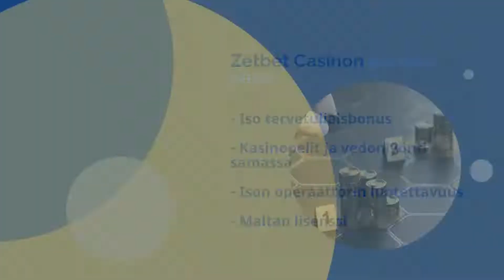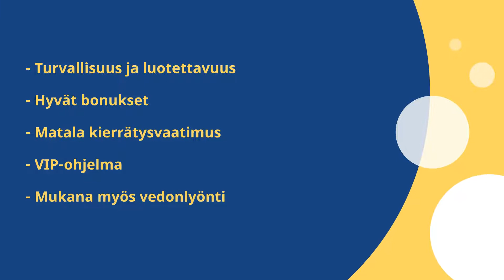Zetbet Casino - arvostelu ja kokemuksia 2023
Katso Zetbet Casino videoarvostelu ja selvitä, mitä kaikkea tämä Aspire Globalin nettikasino tarjoaa. Luvassa on isot bonukset, VIP-etuja ja runsaasti kolikkopelejä.